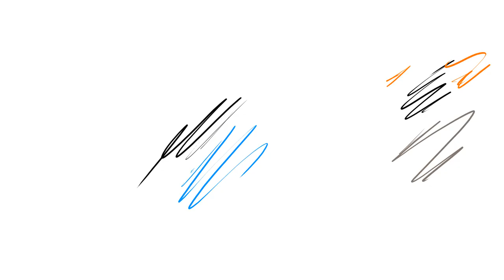BOOM | The kyros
m3 likes exploding things

animation software used: Krita
editing software used: Davinci resolve 18 (by Blackmagic studios)
Tools used to draw: Wacom one 13 Drawing tablet